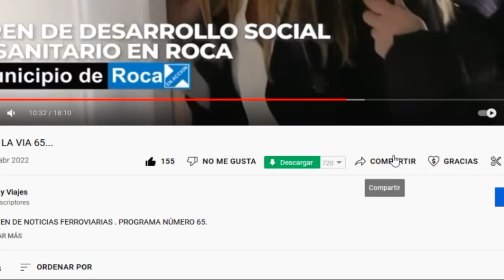295 DE GONZALEZ CATAN A MERCEDES IDA Y VUELTA EN 24 MINUTOS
Ayudanos a mejorar dia a dia invitándonos un cafecito
Viaje ida y vuelta a la localidad Mercedina acelrarado 1000%